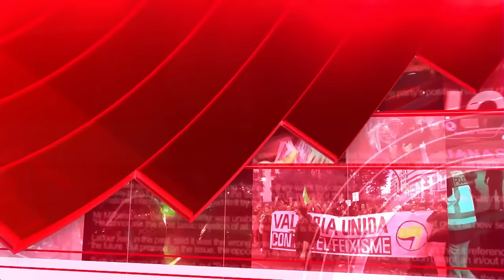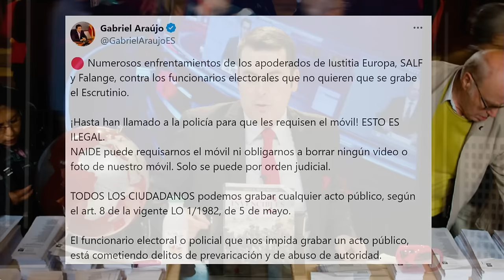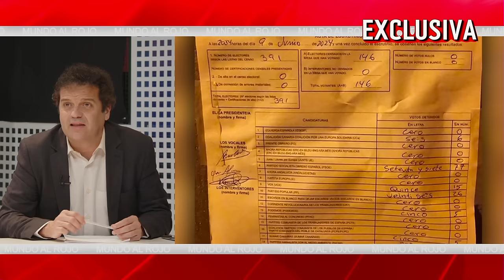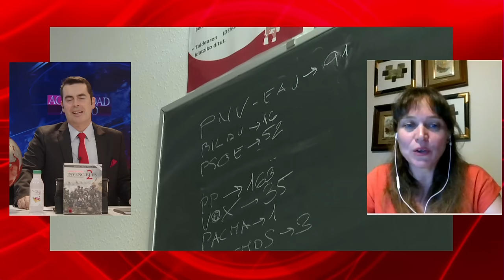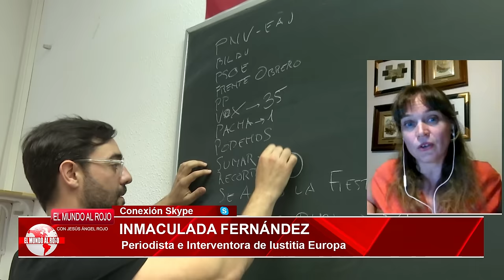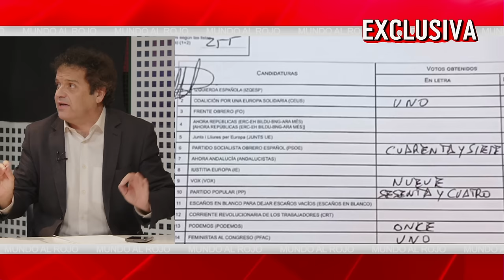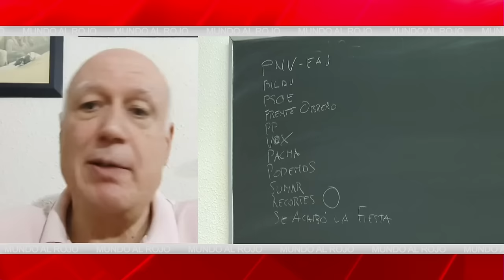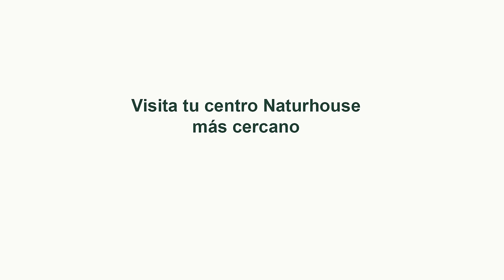🔴¡BOMBA!🔴 PUCHERAZO TOTAL, se debe quitar al PNV el eurodiputado al no alcanzar el 2% de los votos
¡Atención! Descubre el pucherazo total que se debe quitar al PNV el eurodiputado por no alcanzar el 2% de los votos. ¡No te lo pierdas en DistritoTV!distritotv